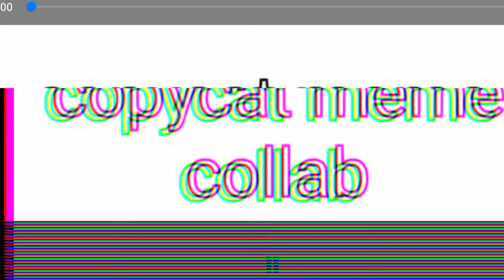copycat meme fake collab||and gift for kitty channel afnan and hello lyna kitty yt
here's their channel